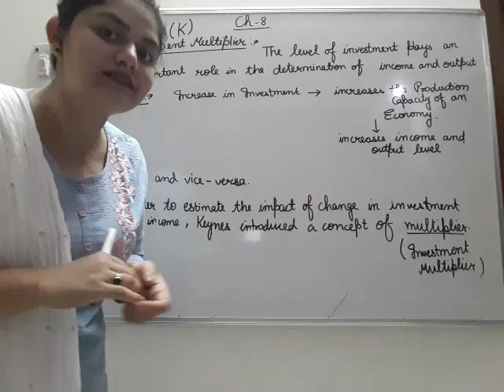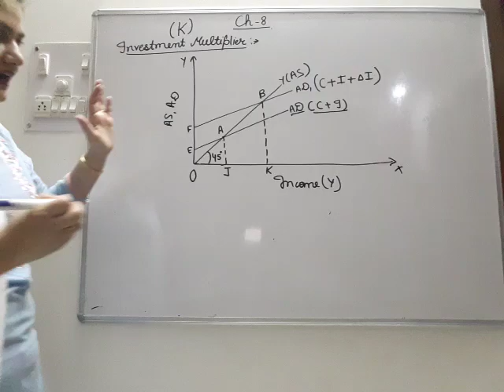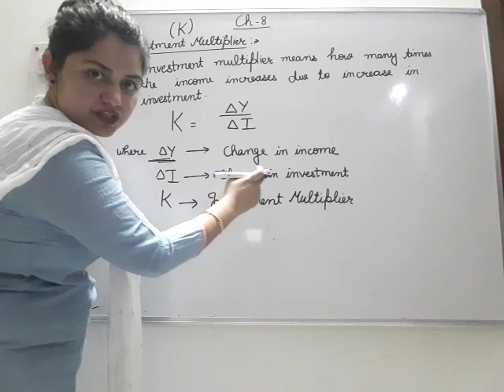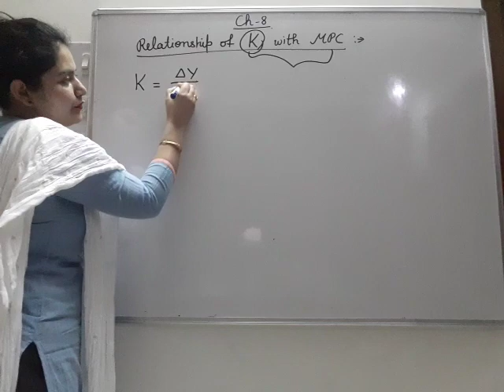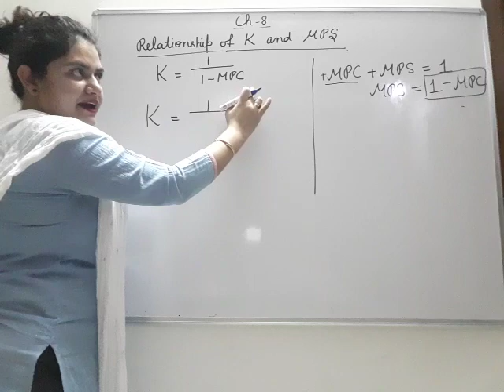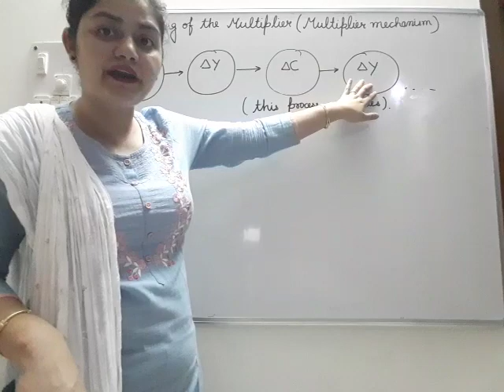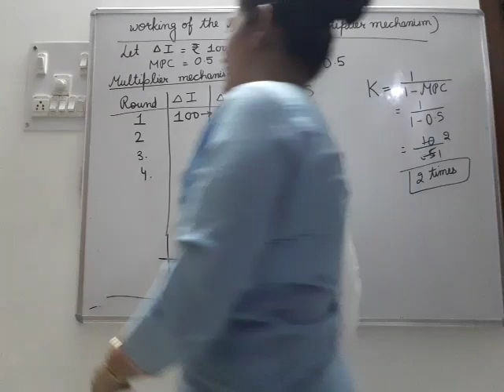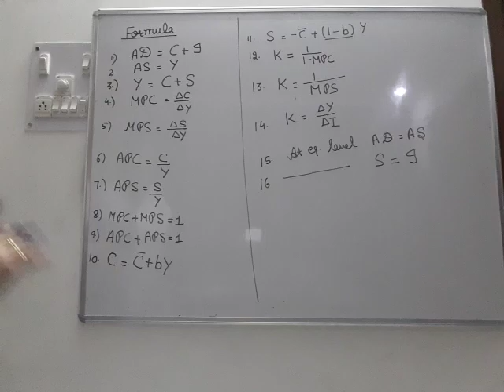Xll class chapter-8 part-4 Economics